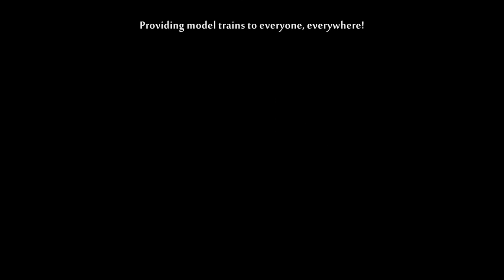Lionel 2006 HIAWATHA 6-38094 EPIC O-Gauge Model Train HD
In 1935, the Milwaukee Road introduced an all new streamlined passenger train which combined high speed operation and luxurious service. The Milwaukee Road had made an instant classic, and this fast, streamlined train would be called the Hiawatha. Built by the American Locomotive Company, locomotive Number 3 was delivered in May 1936. Dressed in vibrant orange, maroon, and gray, this new locomotive was specially prepared to 'head-up' the Hiawatha.  Lionel's 2006 release of this stunning locomotive #6-38094, was built from all-new tooling, and features many prototypical details, including an opening front cowl, opening cab doors, and separately applied handrails and catwalks.
The passenger cars were originally released as a four-car set #6-19184 in 1999, with a station sounds diner 'Spring Valley' #6-39105 released also that year as a separate 'add-on' car.
The Hiawatha Express Service Milk car #6-52353 was released in 2004 and I feel that it's a perfect complement to this the train in size, and style plus the colors are a perfect match!
O-gauge model trains displayed and operated by the Silver Rail Club in Virginia.  Founder: Peter J. Martens.